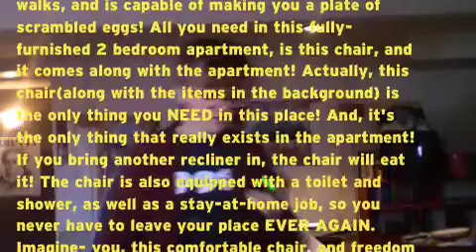apartment for rent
yes, it's for rent.